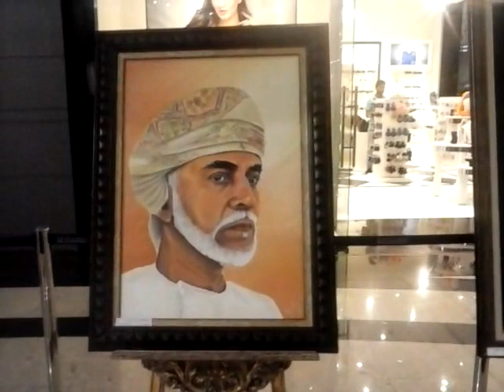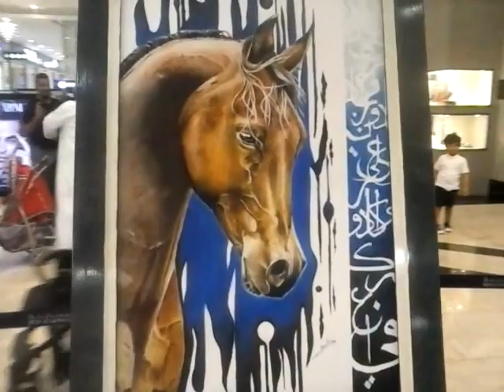Art Exhibition Part 1@Grand Mall,Muscat, Oman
Art exhibition at Grand mall,Muscat, Oman.  The exhibition of paintings done by as many Omanis artists from Sultanate of Oman.